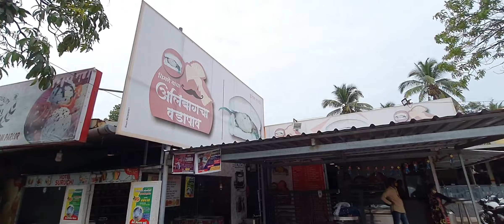Private Beach / Finale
Hi Everyone,

With this video, my 1.5-month-long trip comes to an end. It's time to pack the back and head back home. Winters are calling me and I must go.
I am a very private person and maybe that's why I am traveling solo and enjoy it a lot.
My experience is much much more than what I record and share with all of you but one thing I request or suggest to everyone is that pack your bags and travel doesn't matter for just 1 day or week or month whatever but make sure you travel and explore new routes/places/food.
If you like meeting people meed them if not no big deal we got ample space for everyone in India.
Your support keeps me motivated and encourages me to experiment more and bring back more travel stories in my way for all of you.

Regard
Shishir Singh

Gears that I use:
Maono AU-400 Lavalier Microphone
Shoot on Samsung F62 mobile